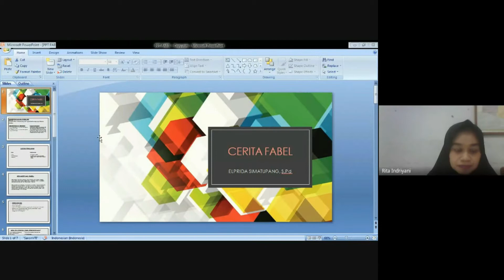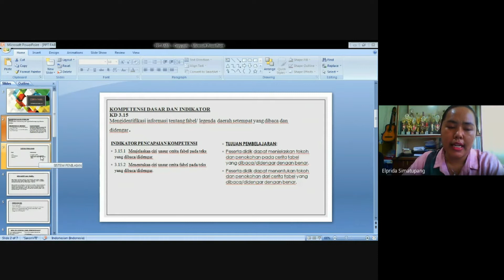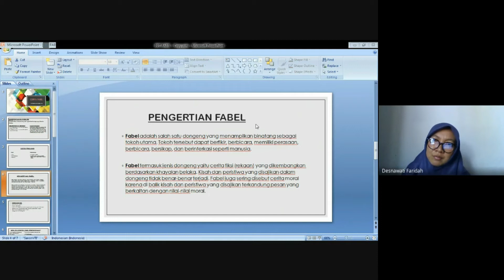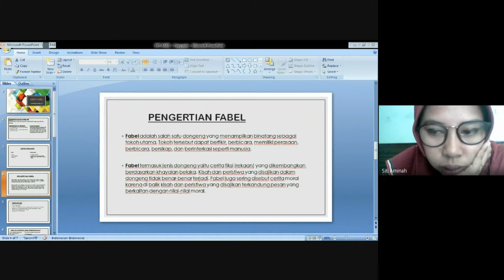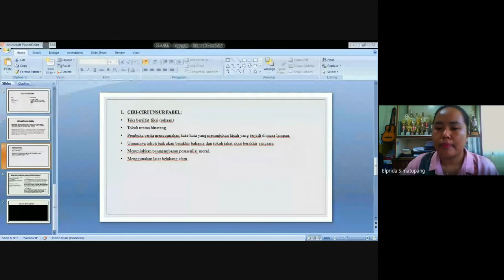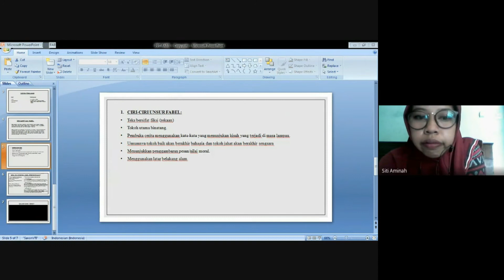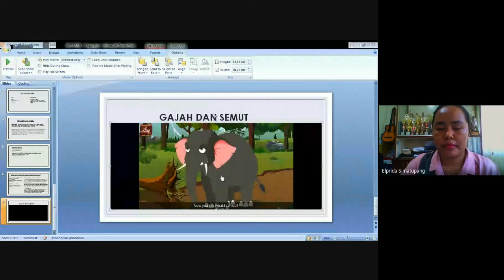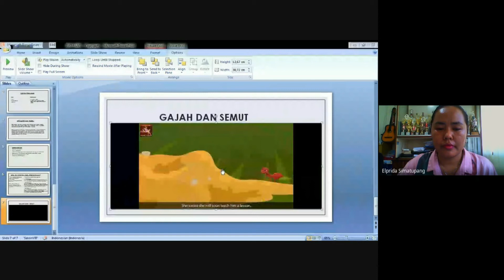LATIHAN MENGAJAR BAGI PEMULA